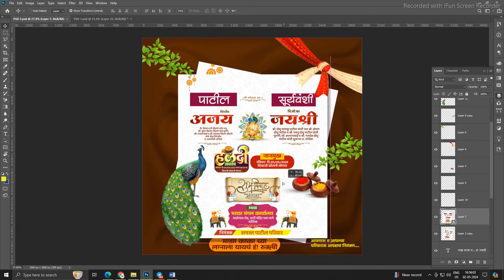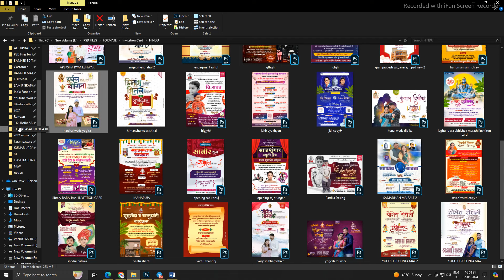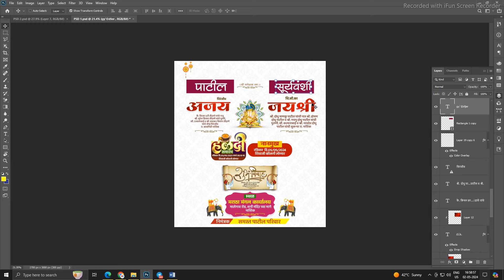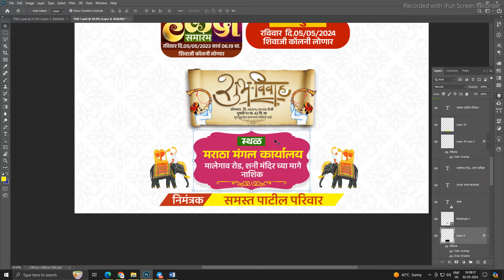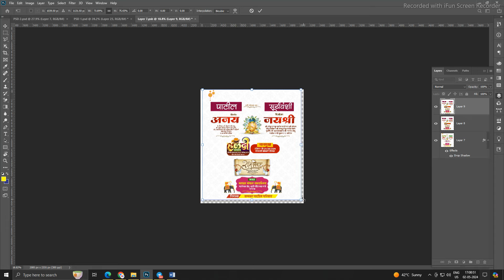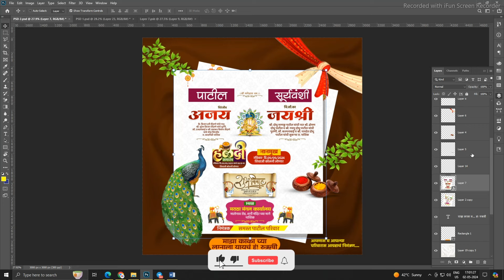FREE MARATHI WEDDING INVITATION PSD FILE DOWNLOAD | मराठी लग्न पत्रिका | NEW WEDDING CARD DOWNLAOD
(पासवर्ड 3 स्टेप मे दिया है | स्माल  लेटर मे | स्पेस नही है )
Stock Material  In My Telegram channel
(अगर  लिंक ओपन नही हो रही हो, तो आप TELEGRAM पर जा कर SAMIR GRAPHIC सर्च करलो)
           ( SAMIR GRAPHIC )TELEGRAM CHANNEL PAR MILEGA .

WEDDING INVITATION CARD PSD FILES DOWNLOAD
Marathi Lagna Patrika  PSD file Download
marathi lagna patrika readymade file download

FREE MARATHI WEDDING INVITATION PSD FILE DOWNLOAD
 मराठी लग्न पत्रिका
NEW WEDDING CARD DOWNLAOD